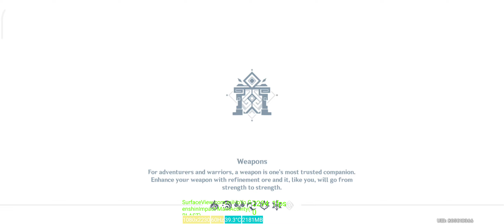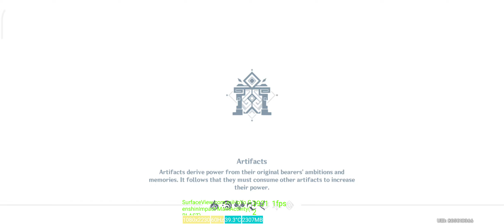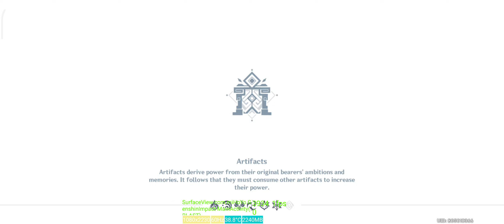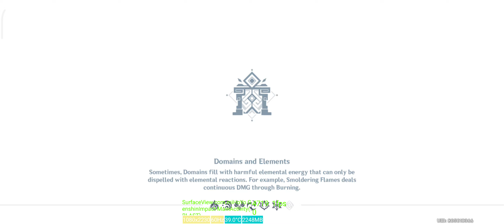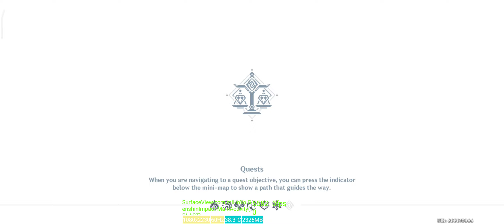Day22 of farming golden troupe until i get a good circlet